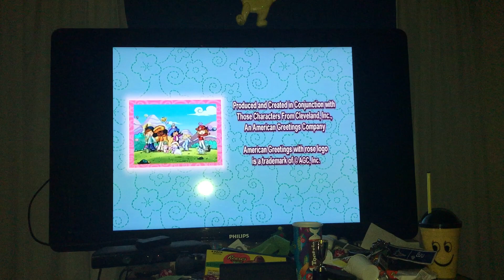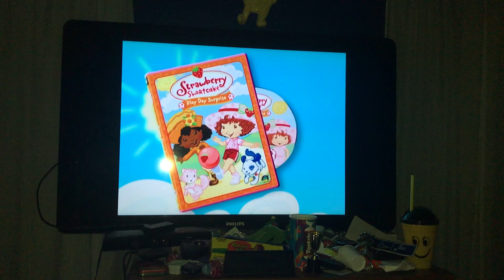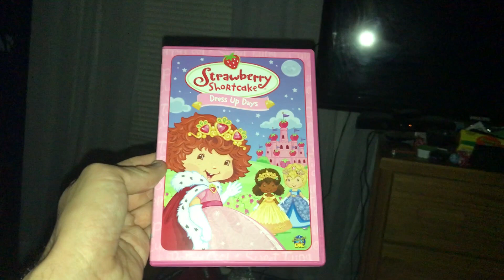Closing To Strawberry Shortcake Dress Up Days